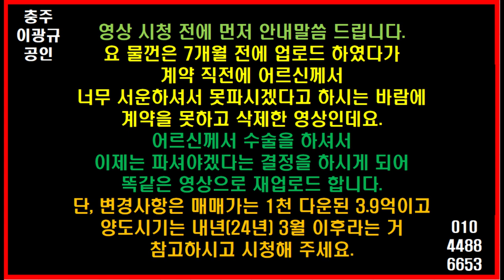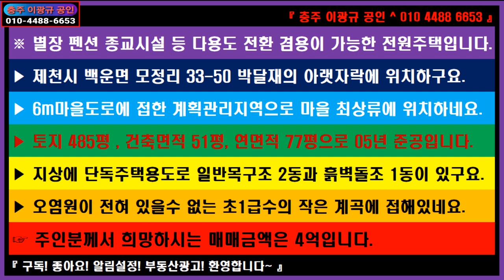🌏 부동산 ↪️ 이광규481 🎯 펜션별장겸용전원주택 🔊 제천 백운 웃고 넘는 박달재 맑은 공기 조용한 숲속 팔색조 전원주택의 매매 🔔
⭕ Since 05.01.05

※ 별장 펜션 종교시설 등 다용도 전환 겸용이 가능한 전원주택입니다.
▶ 제천시 백운면 모정리 33-50 박달재의 아랫자락에 위치하구요.
▶ 6m마을도로에 접한 계획관리지역으로 마을 최상류에 위치하네요.
▶ 토지 485평 , 건축면적 51평, 연면적 77평으로 05년 준공입니다.
▶ 지상에 단독주택용도의 일반목구조 2동과 흙벽돌조 1동이 있구요.
▶ 오염원이 전혀 있을수 없는 초1급수의 작은 계곡에 접해있네요.
☞ 매매가는 기존 가격에서 1천만원 다운된 3억 9천만원입니다.

🔸️ Real Estate Channel : Sales and lease information regarding all real estate

 🔊 힐링채널 : 투어 + 아트 + 뮤직
🔸️ Healing Channel : Tour + Art + Music

🔊 라이프채널 : 에세이 + 인터뷰 + 코멘트